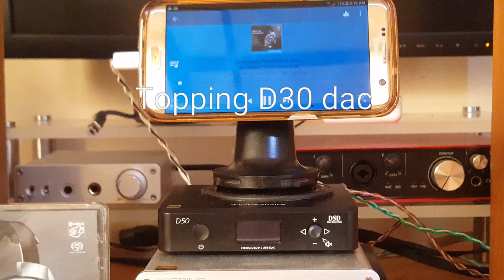Comparison Topping D30 VS Topping D50 ?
i  back to made this comparison about them. using a Topping TP60 class T solid amplifier and my diy full range speakers 4" ( fostex EF103n), diy USB Cable.
Media player: S7 with USB Audio Player Pro (full paid).
and  ripping  a song file from Album " the Hear the difference!"  SACD  of Stockfish record.
track 2. Chis Jones / No Sanctuary Here.

D30 :
Input range USB:
PCM : 16-24bit/44.1-192kHz, hires Dsd: DSD64, DSD128.

Typical distortion (@1kHz, sampling rate 96khz)
USB: 0.00062%

SNR (sampling rate 44.1kHz):
USB: 115.7db
Maximum output voltage swing: 2.1Vrms@1kHz

D50:
input range USB:
44.1KHZ-768KHZ/16Bit-32Bit
DSD64-DSD512（native）
DSD64-DSD256（Dop）

Total Harmonic Distortion @A-weighting:
less than 0.0004% @1kHZ
less than 0.0005% @20HZ-20KHZ
SNR: 122dB@1kHZ

when we was saw specification  of both, thebD50 are more better than D30, can accept PCM / DSD up to 768kHz and DSD512.
And less distortion a good at D50.
all around on the write of that,  D50 more better than D30.

Questions:
Am I still with my choice ? D30  such as my choice  on my last video.

Answer :
i : YES... absolutely

why?
at now i no have a original file dsf  DSD512  or pvm 768kHz ( original) and i ' m not yet need DAC's to processing it.

why about distortion?
I can not distinguish the difference 0.0002% of them for my ears, my be  measurement with  the instrument.

and another reason of my choice i can tell on my next video.

regards
ed